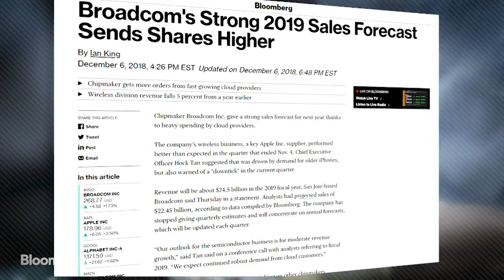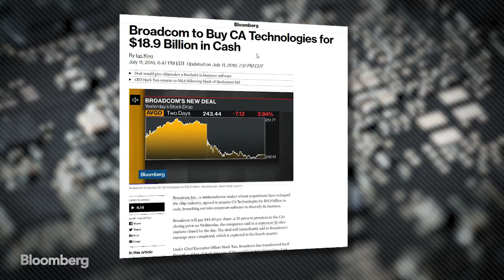Broadcom as a Barometer for the Global Smartphone Market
Mar.13 -- Broadcom lists Apple and Samsung as some of its top customers. That's why its fiscal first-quarter earnings on Thursday could give a key insight in to the health of the global smartphone market. Bloomberg's Ed Ludlow explains.